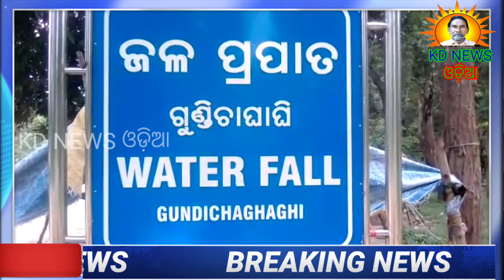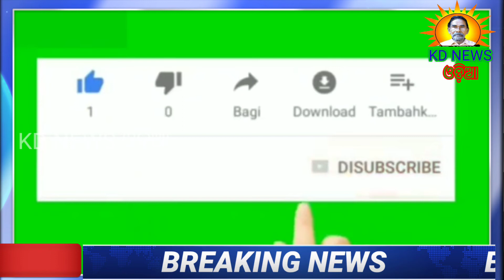ପର୍ଯ୍ୟଟକଙ୍କୁ ଝୁରୁଛି ଗୁଣ୍ଡିଚାଘାଗି ଜଳ ପ୍ରପାତ ।